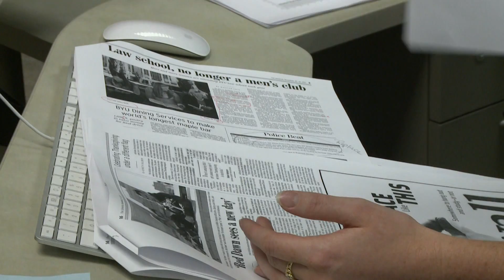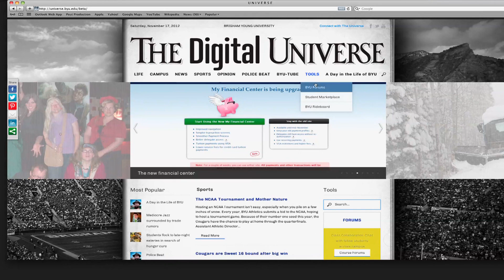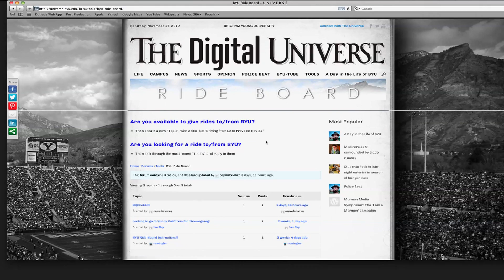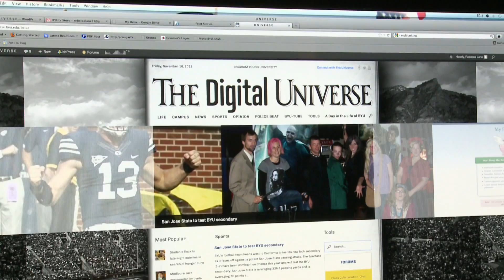Taking the 'daily' out of Daily Universe.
The student run paper on campus has changed a lot in the last few months. Reporter Kristen Firmage tells us how this institution has been doing since they took the daily out of the Daily Universe.